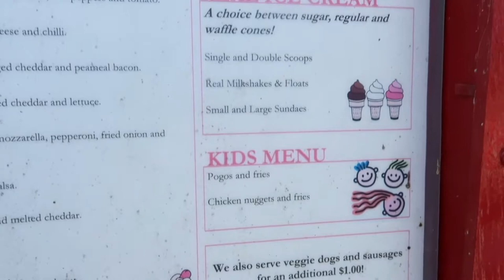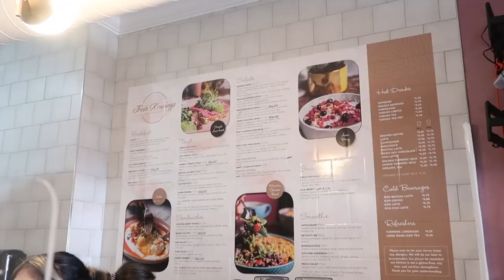DAY IN THE LIFE - BETTY WHITE!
I know I can't be the only person wondering how Betty White thrives at 99 years old?! What does she do for exercise? What is her diet like? I think you'll be just as shocked as I was at the truth...